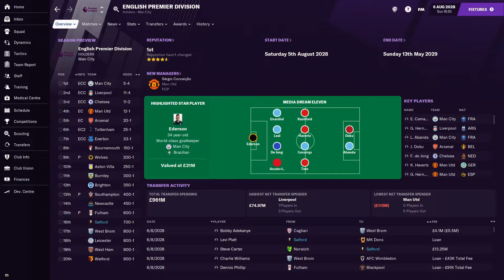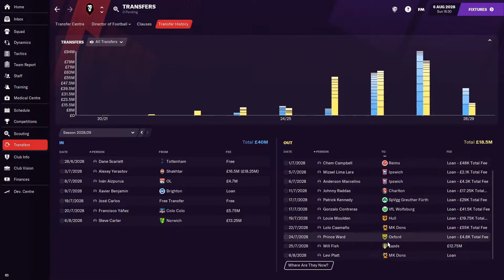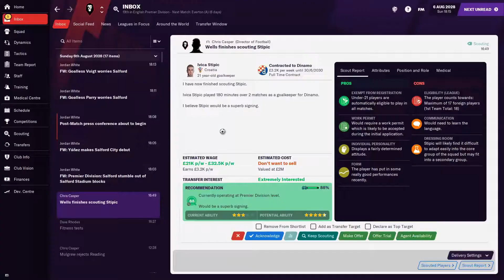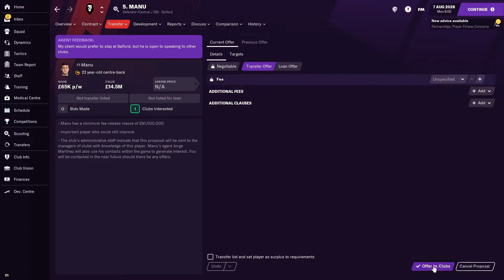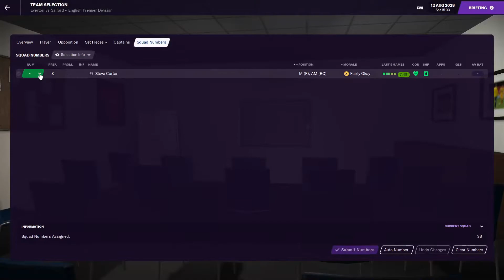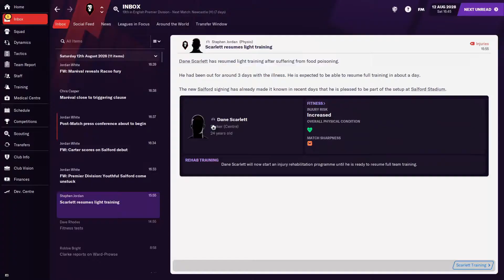NEW SEASON! | #19 | SALFORD IN THE PREM FM21 | Football Manager 2021 | Salford City FC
Welcome to Salford in the prem! We have already completed 69 episodes of our long term road to glory save with Salford City FC where we started in the Football League Two and we gained promotion to the Football League One then the Sky Bet Championship and then to England's top division, the Premier League. The club that was taken over by the class on 92 players like Paul Scholes, David Beckham, Phil Neville, Nicky Butt, Garry Neville and Ryan Giggs could become as big as Manchester United? We are now in the promised land and need to do a lot to stay here and maybe could even push for the Europa League and Champions League in the near future with SCFC! If you're new to Football Manager 2021 it is basically a way better version of FIFA 21 Career Mode!

In episode 19 we continue the FM series with the start of the new season as we face Manchester United and Everton. The transfer window is still open so we are signing new players including a Chilean wonderkid and selling deadweight.